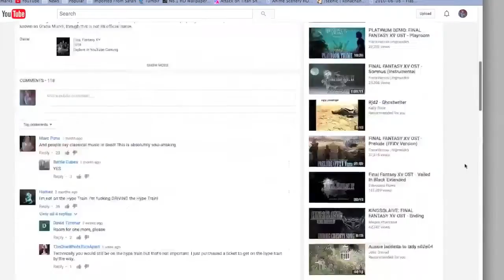band-aid aesthetic | speedpaint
one day I'll draw more than just portraits, but today is not that day